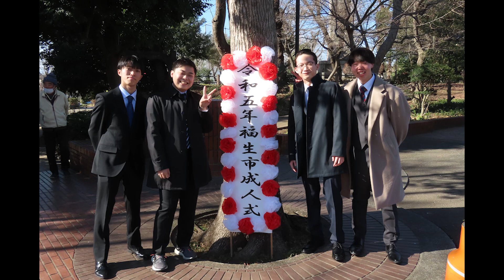令和5年福生市成人式 スライドショー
令和5年福生市成人式

1月9日に行われた「令和5年福生市成人式」、二十歳という大きな節目を迎えた534人の新しい門出を心から祝福します。
広報ふっさ2月1日号の一面を飾った「誓いの言葉」の一枚写真ですが、ほかにもたくさんの二十歳の皆さんを撮影させていただきました。
広報ふっさでは紹介しきれなかった皆さんの晴れ舞台の様子をスライドショーにしました。

これからの長い人生を自分の手で切り拓き、自分らしく舞うことができますように。